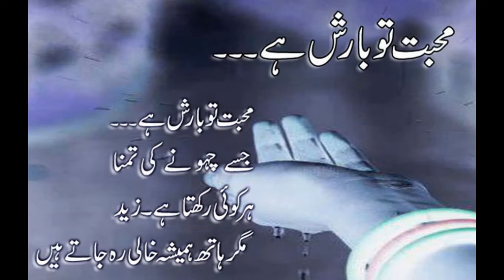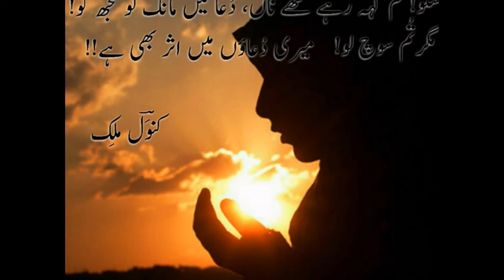Urdu Romantic Shayari 2016